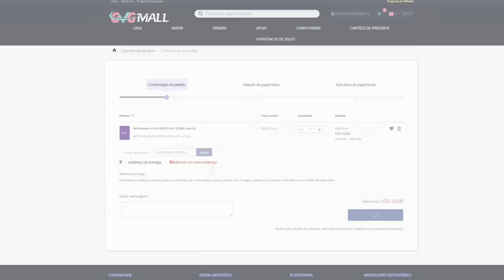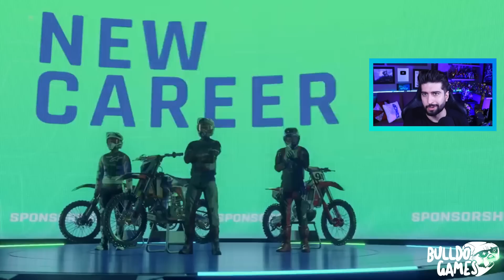NOVA PROMOÇÃO COM JOGOS NO PS4 e PS5 !!! TEM JOGOS AAA POR R$8,00 REAIS !!!